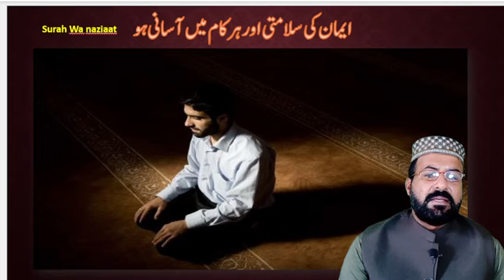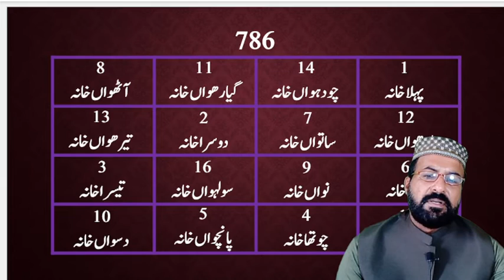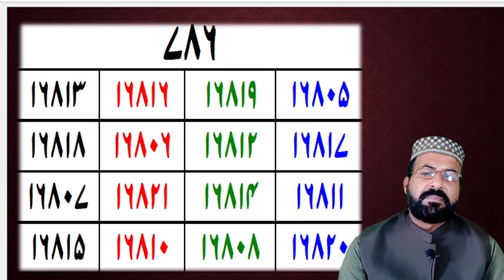Taweez No.89 | Powerful Taweez for Eman Ki Mazbooti Or Pareshani Ka Hal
Amliyat course
Amliyat school
amliyat taweez
amliyat taweezat
Amliyat wazaif
Amliyate jafari
dua taweez
hifazat taweez
hub ka taweez
Irfan amliyat
jadu taweez
love taweez
momin wazaif
money taweez
mushkil hajat ka taweez
Nakshe sulemani
Naqsh e sulemani
noori taweez
online taweez
Pak amliyat
pakeeza taweez
powerful taweez
qurani taweez
Qureshi sahab
Rohani amal
rohani amliyat
rohani taweez
Rohani wazaif
Sufiyana amal
sulemani taweez
tanzeem e islami
Tasbeeh khana
taveez karana islam
Taveezat amalyat
taweez 786
Taweez amliyat
taweez amliyat: 43
taweez amliyat: 44
taweez amliyat: 63
Taweez darpan
Taweez drama
taweez karwana
taweez ki zakat
taweez latkana
Taweez online
taweez pehenna kaisa
taweez pehna
Tilismati amliyat
Tilismi duniya
Ubqari taweez